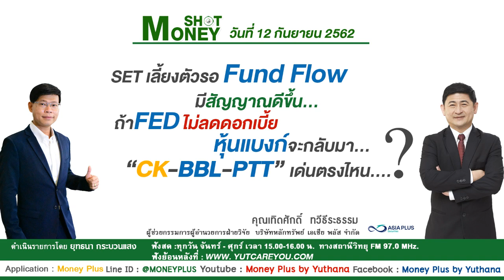SETเลี้ยงตัวรอ Fund Flow ถ้าFED ไม่ลดดอกเบี้ย หุ้นแบงก์จะกลับมา“CK- BBL- PTT”เด่นตรงไหน?(12/09/61-1)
ผู้ให้สัมภาษณ์ : คุณเทิดศักดิ์    ทวีธีระธรรม
ตำแหน่ง : ผู้ช่วยกรรมการผู้อำนวยการฝ่ายวิจัย  บริษัทหลักทรัพย์ เอเซีย พลัส จำกัด
ประเด็นสัมภาษณ์ :  SET เลี้ยงตัวรอ Fund Flow มีสัญญาณดีขึ้น...ถ้าFED ไม่ลดดอกเบี้ย หุ้นแบงก์จะกลับมา “CK-BBL-PTT” เด่นตรงไหน?

ประจำวันพฤหัสบดีที่  12 กันยายน 2562